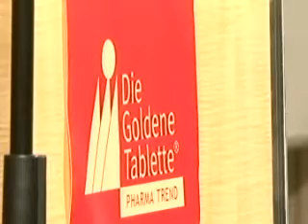Festrede von Dr. Thomas Goppel - CSU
Festrede von Herrn Dr. Thomas Goppel, Bayerischer Minister für Wissenschaft a. D., Forschung und Kunst am Pharma Trend Image & Innovation Award 2008.